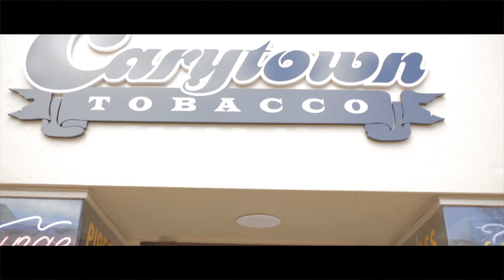Va doe "Newman"